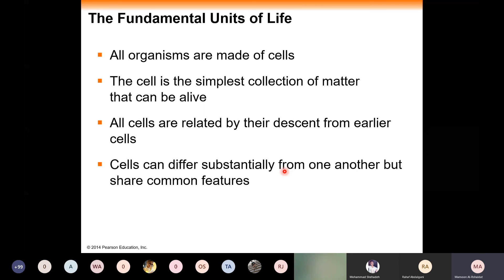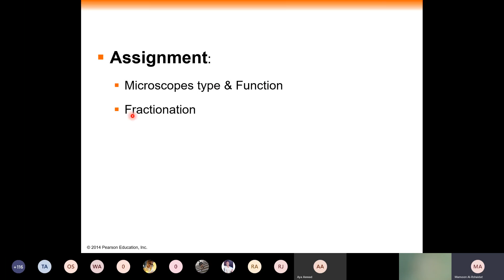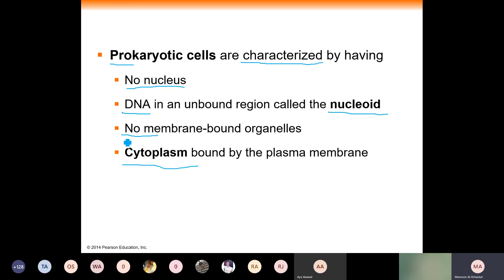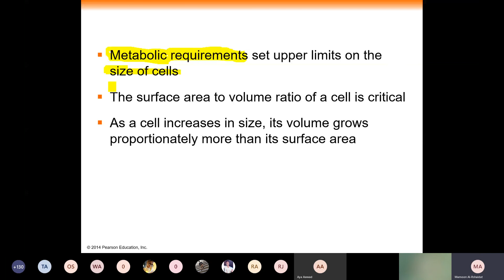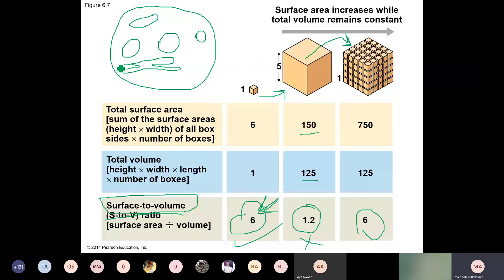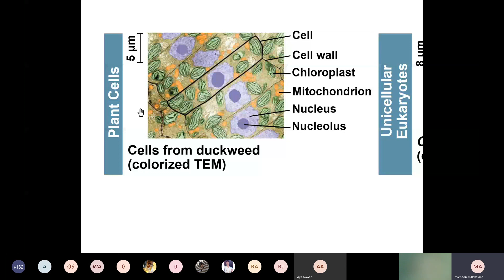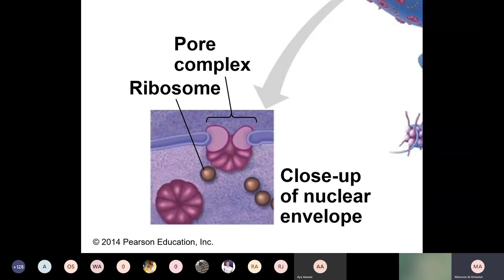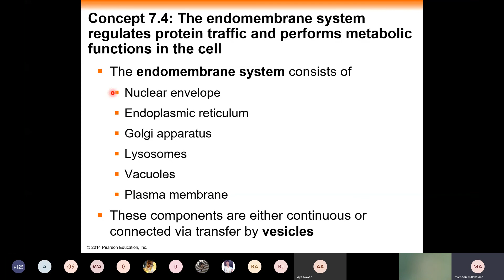02 Cell Structure and function Part 1